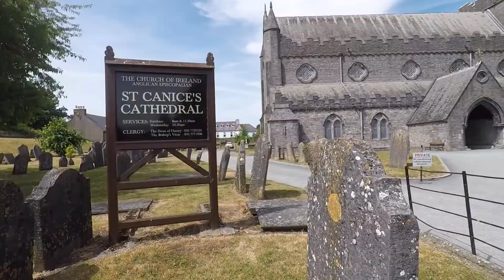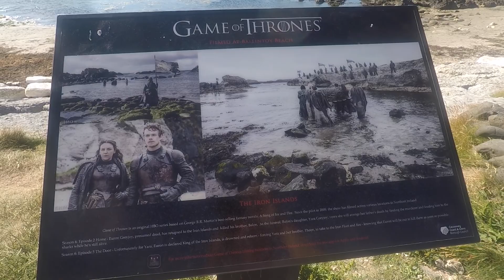Road Trip Irlande 2018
1er voyage en avion à quatre.
Deux semaines sur la route et tour complet de l'Irlande.
Road Trip inoubliable...